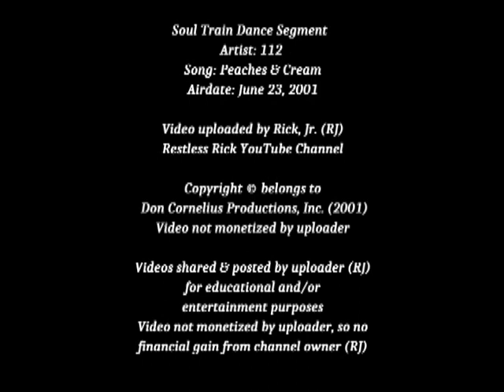"Peaches & Cream" by R&B group 112 on ST Dance Segment (2001)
Song "Peaches & Cream" by R&B group 112 featured on ST (dance segment).  This episode aired June 23, 2001, which was the 30th season of the ST franchise, the 31st episode of that season, and the 988th episode in the long ST series, founded by Don Cornelius with the present show host being Shemar Moore.  112 was with Bad Boy Entertainment when the song Peaches & Cream was produced.